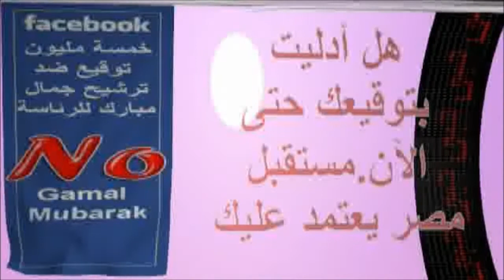النشيد الوطنى المصرى My first blender 2.55 animation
This animation was done using blender 2.55, which is free to public.  I appreciate all the people out there who help others like me with their informative tutorials.  Thank you Google for supporting freedom of speech.  The animation contains the "No Gamal Mubarak" from facebook and a selection from the Egyptian National Anthem sung by Karem Mahmoud, and the ship model at the end is obtained from google 3D warehouse